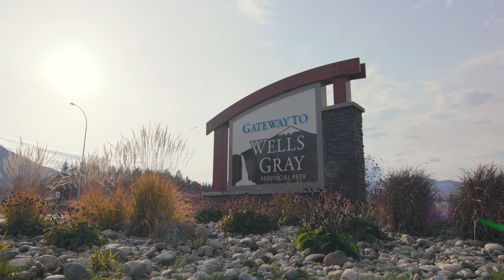Clearwater BC- Love where you live